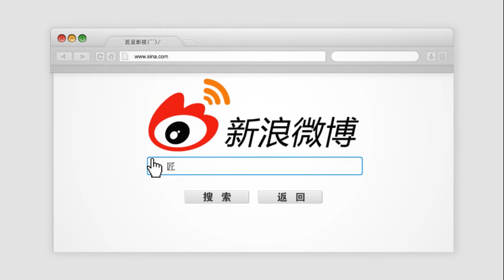嗯哼幼儿园毕业伤感不舍 霍思燕杜江超开心成反差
霍思燕晒接嗯哼回家的照片，嗯哼表示，自己马上上小学，舍不得老师和同学，有些难过。但是霍思燕和杜江的表情超开，整张照片形成巨大反差